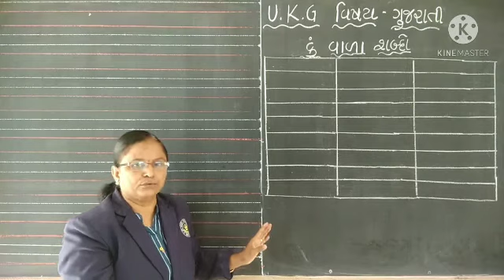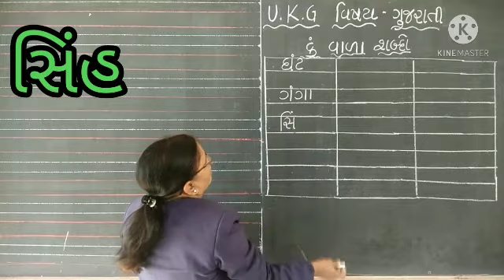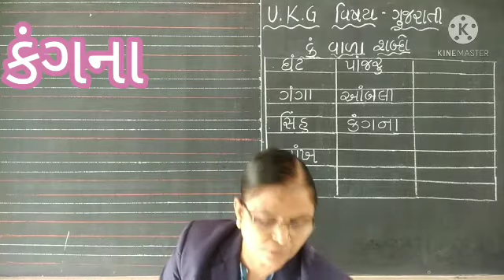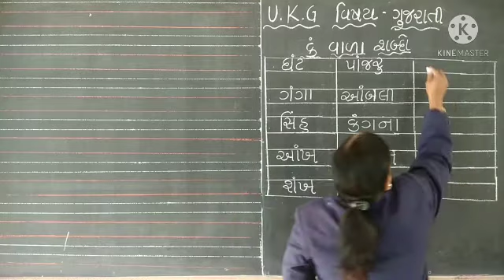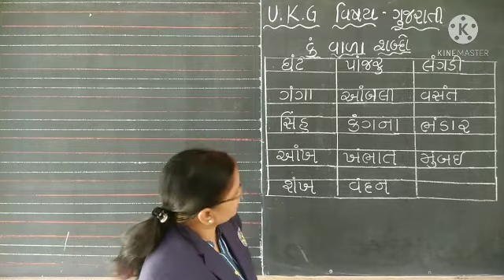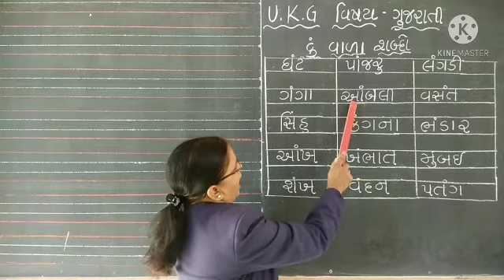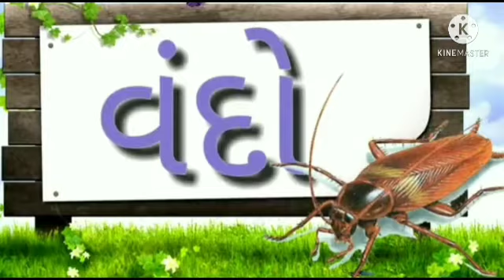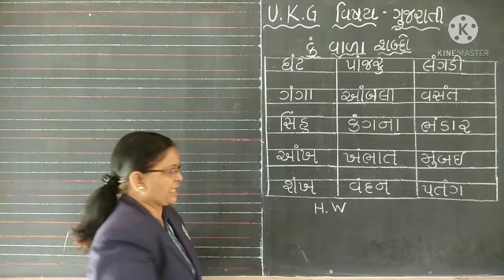UKG SUB GUJARATI KAM SHABDO